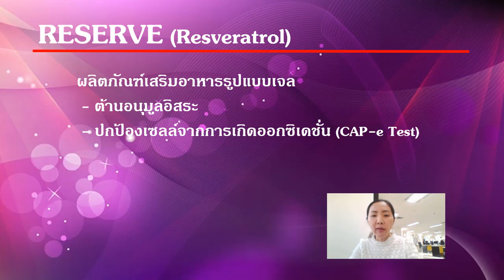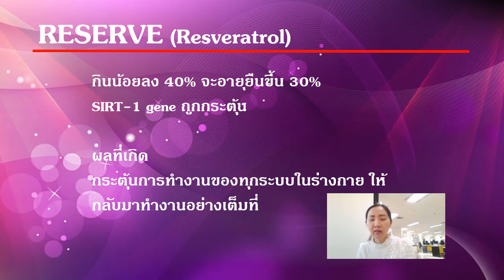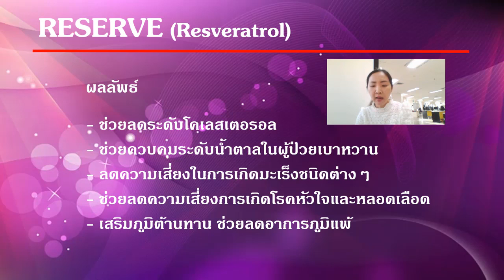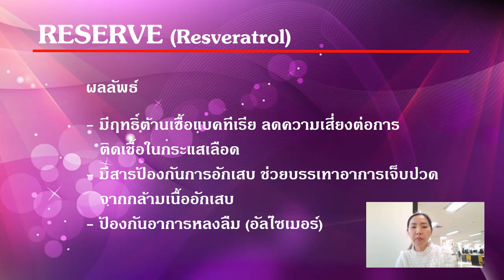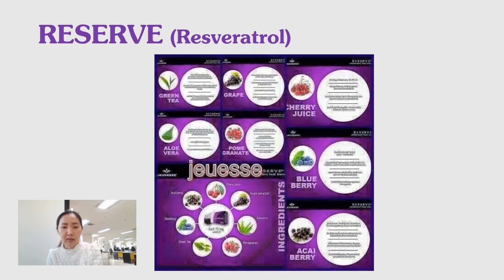ผลิตภัณฑ์อาหารเสริม สารต้านอนุมูลอิสระ ที่มีประสิทธิภาพสูง#RESERVE™ รีเซิร์ฟ™#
RESERVE™  รีเซิร์ฟ™ อาหารเสริม อย. 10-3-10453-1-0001
ผู้เชี่ยวชาญด้านโภชนาการทั่วโลก ต่างรับรู้ว่าปัญหาสุขภาพส่วนใหญ่ มีผลมาจากการทำลายเซลให้เกิดความเสื่อม โดยอนุมูลอิสระที่พร้อมทำลายร่างกายเรา วิธีที่ดีที่สุดเพื่อลดความเสียหายนี้ คือการกินอาหารที่ดี และใช้ผลิตภัณฑ์อาหารเสริม สารต้านอนุมูลอิสระ ที่มีประสิทธิภาพสูง

Reserve™ คือการผสมผสานพฤกษเคมีที่สำคัญ สารต้านอนุมูลอิสระที่มีความสามารถสูง ที่จะปกป้องคุณจากอนุมูลอิสระ และช่วยในการชะลอริ้วรอยก่อนวัย ด้วยการรวมสารต้านอนุมูลอิสระ anthocyanins, และกรดไขมันที่จำเป็น

ยืดอายุเซลล์ที่อ่อนเยาว์ให้มีอายุยืนขึ้น ฟื้นบำรุงสุขภาพและเสริมสร้างสุขภาวะที่ดี
ชะลอความเสื่อมถอยของเซลล์ด้วย Resveratrol สารต้านอนุมูลอิสระอันทรงพลัง ที่ช่วยยืดอายุเซลล์ให้ยาวยิ่งขึ้น
ผสานอานุภาพการต่อต้านอนุมูลอิสระจากผลอาซาอิ, ทับทิม, ชาเขียว, ว่านหางจระเข้ และเมล็ดองุ่น
ปกป้องร่างกายจากการทำลายของอนุมูลอิสระ ที่เป็นสาเหตุของปัญหาสุขภาพมากมาย
เสริมประสิทธิภาพการทำงานของระบบหัวใจ และหลอดเลือดด้วย anthocyanins
กรดไขมันที่จำเป็นช่วยเสริมระบบการย่อยอาหาร
เพิ่มอัตราการเผาผลาญ เพื่อช่วยเสริมการลดน้ำหนักอย่างสุขภาพดี
ส่งผ่านคุณค่าสารอาหารได้อย่างรวดเร็ว ในรูปเจลชีวภาพสุดล้ำหน้า
แทรกซึมเข้าไปในเซลล์เม็ดเลือดแดง เพื่อช่วยปกป้องเซลล์จากความเสียหาย ที่เกิดจากปฏิกิริยาออกซิเดชัน
รสชาติอร่อยจากผลไม้นานาชนิด
ส่วนประกอบของ เจอเนสส์ รีเสริฟ (Jeunesse Reserve)
แอนโทไซยานิน สารที่ทำให้พืชมีสีม่วง (Anthocyanin) เพื่อสนับสนุนการทำงานของหัวใจ และหลอดเลือดให้ดีขึ้น
กรดไขมันที่จำเป็นเพื่อช่วยในการทำงานของ ระบบทางเดินอาหาร
ไฟโตสเตอรอล (Phytosterols) เพื่อช่วยในการดูแลรักษาสุขภาพระดับคอเลสเตอรอล สนับสนุนระบบภูมิคุ้มกันให้แข็งแรง การเผาผลาญอาหารเพิ่มขึ้น
สารสกัดจากไวน์แดง เรสเวอราทรอล (Resveratrol) สารต้านอนุมูลอิสระอันทรงพลังที่ช่วยยืดอายุเซลล์ให้ยาวยิ่งขึ้น

RESVERATROL (เรสเวอราทรอล) คืออะไร

RESVERATROL เริ่มเป็นที่รู้จักอย่างแพร่หลายในปี ค.ศ.1992 จากปรากฏการณ์ “French Paradox” (9) สาเหตุที่ชาวฝรั่งเศสมีปัญหาเรื่องโรคหัวใจน้อยกว่า และมีอายุขัยที่ยืนยาวว่าพลเมืองของประเทศอื่นๆ ในทวีปยุโรปกว่า 18 ประเทศ ทั้งๆที่บริโภคอาหารที่มีไขมันสูงในปริมาณมาก เพราะชาวฝรั่งเศสได้รับสาร RESVERATROLในปริมาณมากนั่นเอง ซึ่งมักจะพบอยู่ที่บริเวณผิวขององุ่นแดง (Grape skin), ไวน์แดง (red wine) ด้วยเหตุผลนี้ นักวิทยาศาสตร์ได้ค้นพบงานวิจัยต่างๆ ออกมายืนยันประโยชน์ของ RESVERATROL เป็นจำนวนมากขึ้น ซึ่งคุณประโยชน์คือ ชะลอความชรา, ต้านอนุมูลอิสระ, ลดความเสี่ยงต่อโรคหัวใจ, การต่อต้านมะเร็ง และปรับสมดุลในร่างกาย เป็นต้น

ผลการวิจัยระบุแล้วว่า สาร Resveratrol ช่วยยืดอายุคนเราได้ถึง 30-40%ทำให้แก่ได้ช้าลงอีก33 ประโยชน์ที่ทำให้ Resveratrol เป็นอาหารเสริมเป็นที่นิยมในต่างประเทศ
ช่วยป้องกันร่างกายจากการถูกทำลายของอนุมูลอิสระ
ช่วยให้แลดูอ่อนเยาว์ขึ้น
ช่วยยืดอายุขัย
ยับยั้งโรคจิตเสื่อมและโรคอัลไซเมอร์
ช่วยยับยั้งภาวะความจำเสื่อม
ช่วยป้องกันโรคพาร์คินสัน
เสริมสร้างระบบสมองและความจำ
เพิ่มพละกำลังและความแข็งแกร่งของร่างกาย
ลดระดับ LDL(ไขมันเลว) โคเลสเตอรอล
ลดระดับความดันโลหิตสูง
ป้องกันการแข็งตัวของหลอดเลือดแดง
เสริมสร้างการทำงานของระบบหลอดเลือดหัวใจ
ลดระดับของไตรกลีเซอร์ไรด์
เพิ่มความยืดหยุ่นและเสริมสร้างความแข็งแรงของหลอดเลือด
ช่วยป้องกันโรคอัมพฤกษ์ อัมพาต และการรวมตัวของลิ่มเลือด
ช่วยเสริมสร้างระบบภูมิคุ้มกัน
ทำลายเชื้อไวรัสและแบคทีเรีย
บรรเทาอาการภูมิแพ้
ยับยั้งการเจริญเติบโตของเชื้อไวรัสหวัด
ต่อต้านการทำลายดีเอ็นเอ
ช่วยต่อสู้กับโรคมะเร็ง
ยับยั้งการเจริญเติบโตของเนื้องอก
รักษาสมดุลของระดับน้ำตาลในเลือดสำหรับผู้ป่วยโรคเบาหวาน
ปกป้องรังสีจากแสงแดด
เพิ่มประสิทธิภาพในการลดน้ำหนัก
ช่วยป้องกันโรคต้อกระจก
ลดความเสี่ยงต่อภาวะสูญเสียการมองเห็น
ลดการอักเสบและบวม
ช่วยในการทำงานของร่างกายให้ดียิ่งขึ้น
ต่อต้านเชื้อ HIV
ฟื้นฟูสภาพผิว
ช่วยลดริ้วรอย
ป้องกันร่างกายจากการบาดเจ็บ
ผ่านการทดสอบแล้ว และพบว่าไม่มี ผลข้างเคียง เด็กๆก็สามารถทานได้